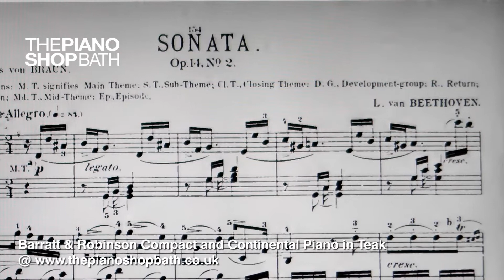Barratt & Robinson Teak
Barratt and Robinson Upright Piano
Pre-owned
H 1.10 m x W 1.36 m x D 0.54 m
Finish: Teak
Barratt and Robinson were first established in 1877 in London and they were well regarded for their upright pianos however they were one of the last British manufacturers to close their doors in around 1985.

This Barratt and Robinson upright piano features a light responsive action and a warm and clear tone.

Nurry Lee performs Beethoven's Sonata in G major Op.14, No.2